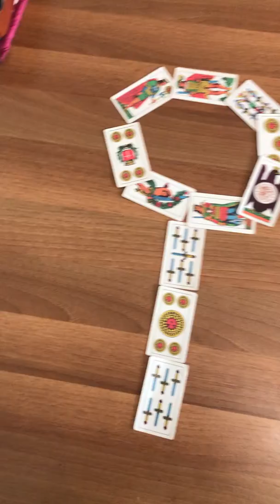L’albero magico di Nonno Giggetto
Gioco di magia. Conta un numero qualsiasi partendo dal tronco e poi girando a destra sulla chioma quando si torna indietro si riparte dalla dalla carta dove ci si è fermati e si torna indietro senza ricontare il tronco.